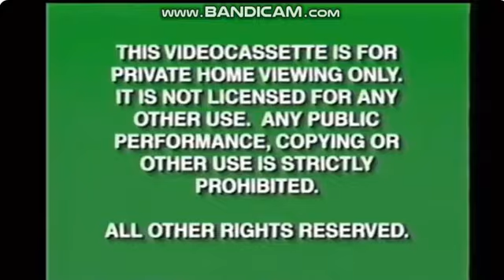Opening to The Jungle Book: Mowgli's Story 1998 VHS (How it Should've Been)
I have planned that the Rescuers VHS Trailer was removed, the Direct-to-Film film was replaced by the Doug's 1st Movie Theatrical Trailer and Coming Soon to Theaters Screen appeared as well as a Bug's Life Theatrical Trailer as well as the Disney messages during the opening of the Jungle Book: Mowgli's Story 1998 video tape.

NO COPYRIGHT INFRINGMENT INTENDED! Here's The Order:
1.Green FBI Warning Screens
2.Walt Disney Home Video Logo
3.Coming Soon to Theaters Screen
4.A Bug's Life Trailer
5.Doug The Movie (Doug's 1st Movie) Trailer
6.Now Available to Own On Videocassette Screen
7.Kiki's Delivery Service Trailer
8.Coming Soon to Videocassette Screen
9.The Lion King II: Simba's Pride Trailer
10.Summer Of The Monkeys Trailer
11.ABC Saturday Morning Commercial
12.Feature Presentation Screen
13.Walt Disney Pictures Logo